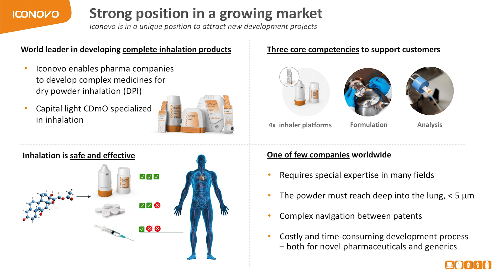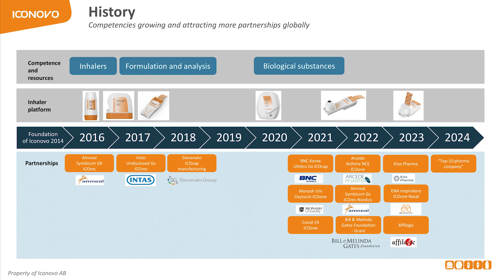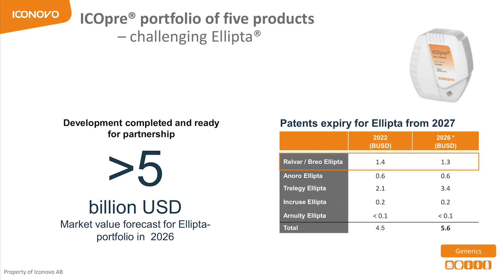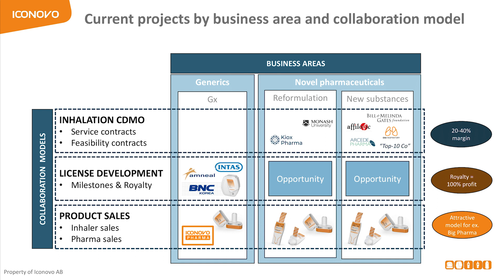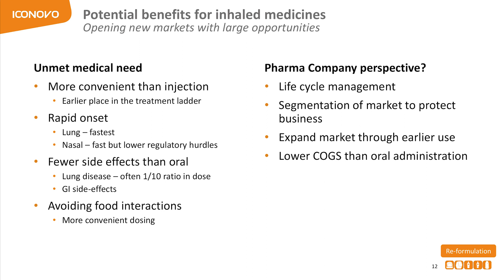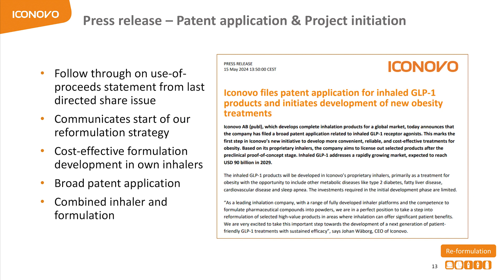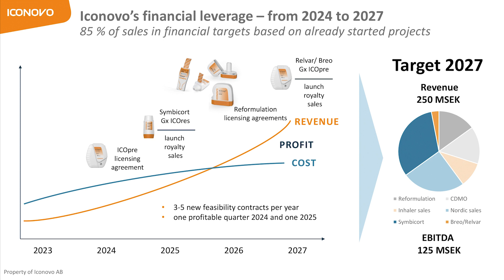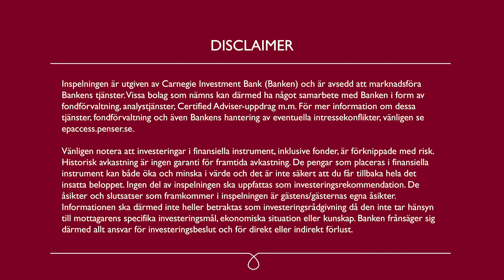Iconovo - Healthcare Webinar